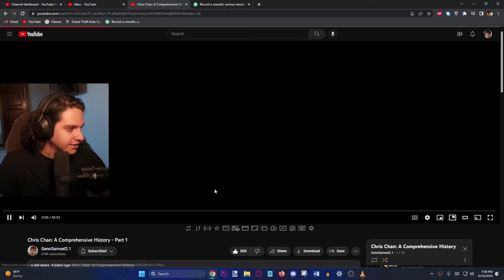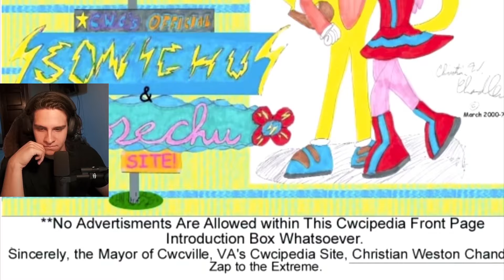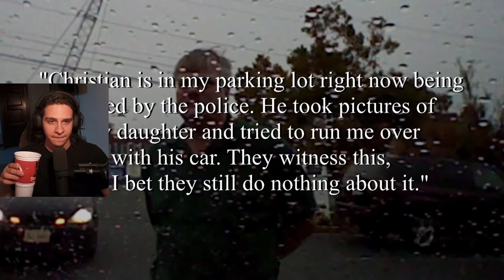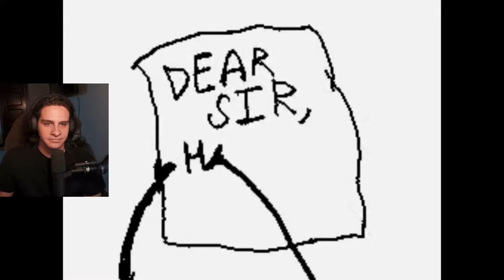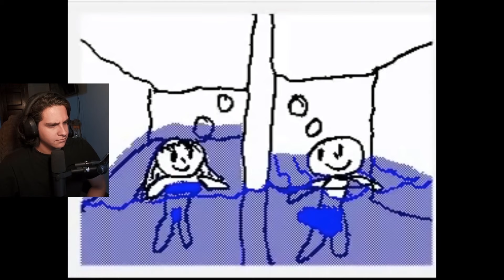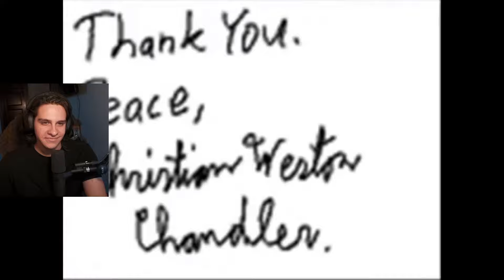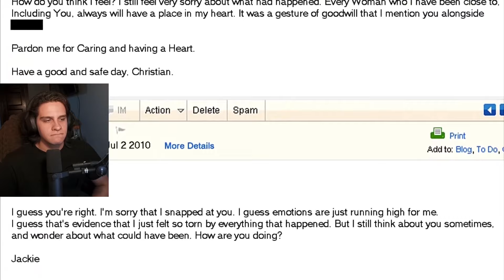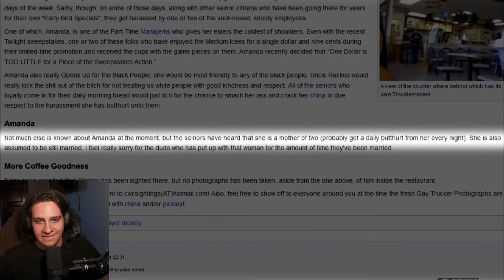Chris Chan's digital footprint is HORRENDOUS...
Watch The Minecraft Survivor Tournament LIVE on @gsmarcyt Saturday, May 18th, at 3PM CDT.

Genosamuel makes great videos. Chris Chan begins their long-awaited internet hiatus. It doesn't last very long as they nearly run over Michael Synder in their own vehicle while intoxicated.